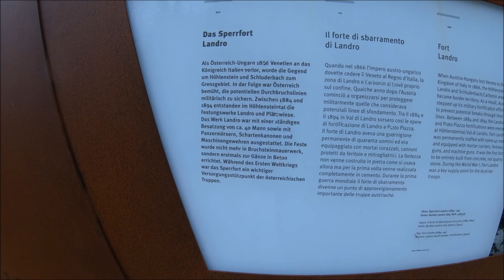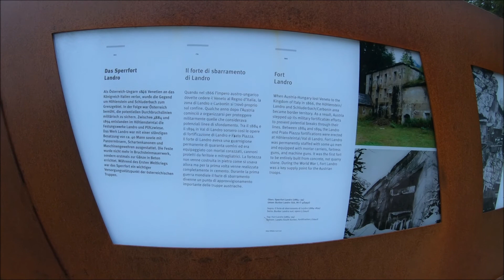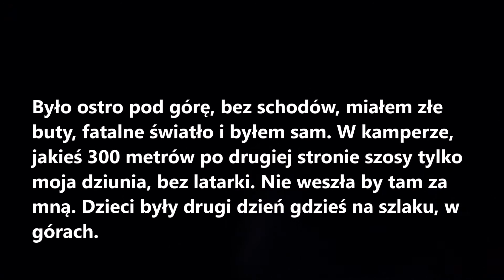I wojenny Fort Landro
Południowy Tyrol, przy drodze zauważyłem jakiś dziwny twór, ni to czołg ni bunkier. W głębi, w lesie wielkie budowle militarne. Postanowiłem obejrzeć z bliska.